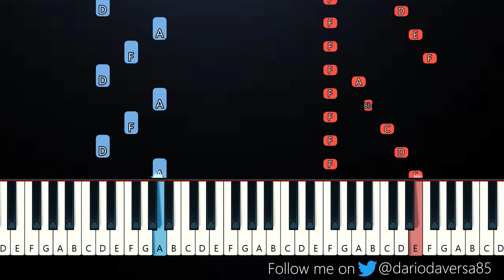Andrea Vanzo - Spring (Piano Tutorial)